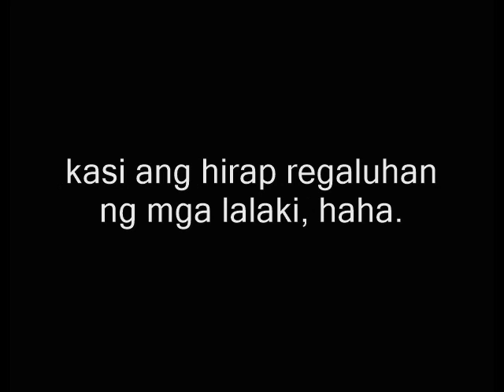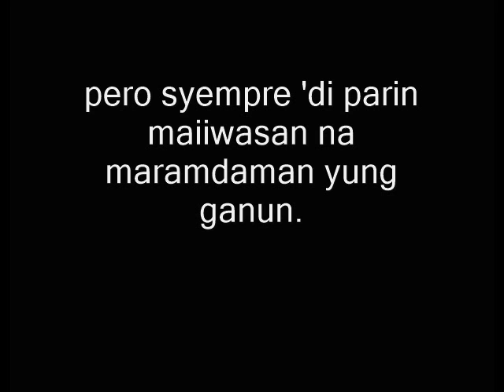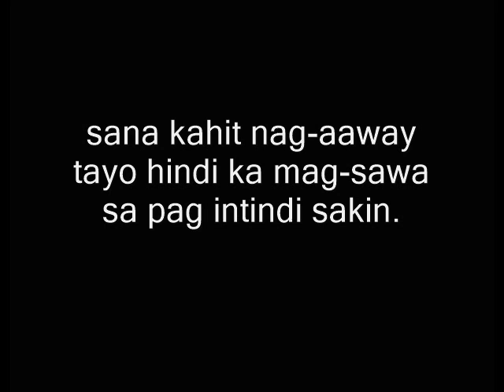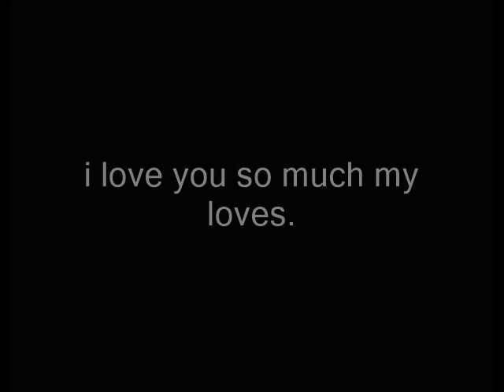iloveyou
para sa pinakamamahal kong lalaki.